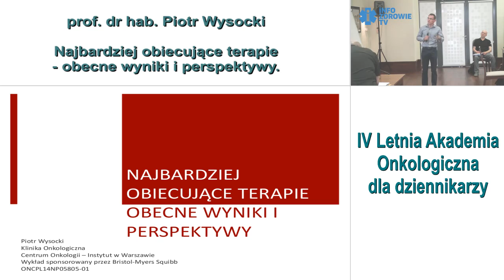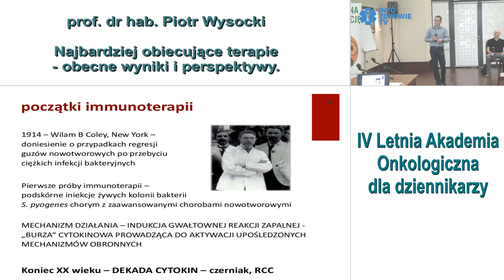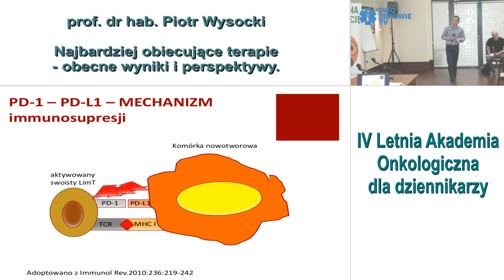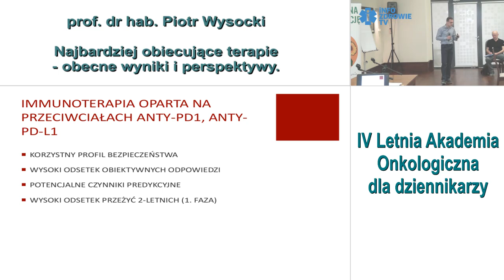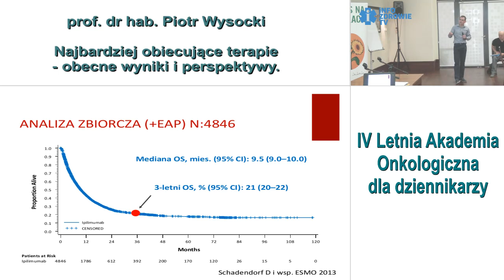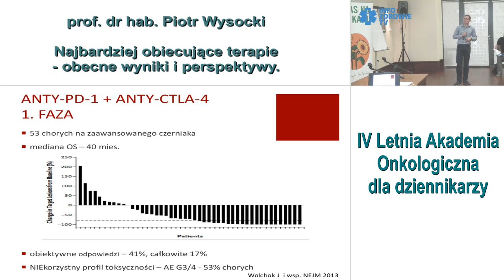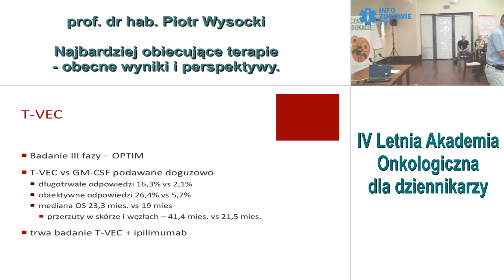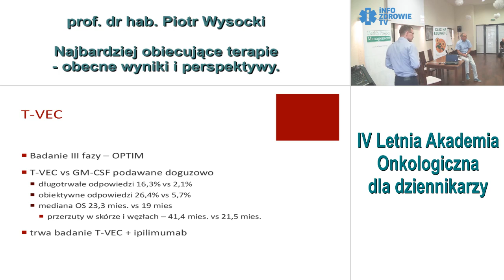Najbardziej obiecujące terapie – obecne wyniki i perspektywy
IV LETNIA AKADEMIA ONKOLOGICZNA DLA DZIENNIKARZY zorganizowana w dniach 7-9 sierpnia 2014 r. w Warszawie przez Fundację im. dr Macieja Hilgiera przy współpracy z Health Project Management. Pod merytorycznym patronatem Polskiego Towarzystwa Onkologicznego.